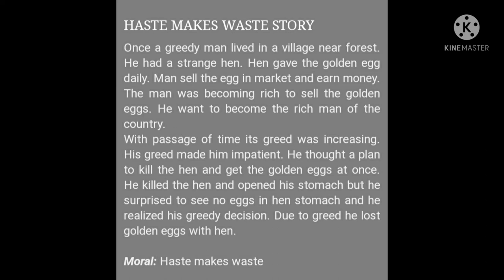Haste makes waste story